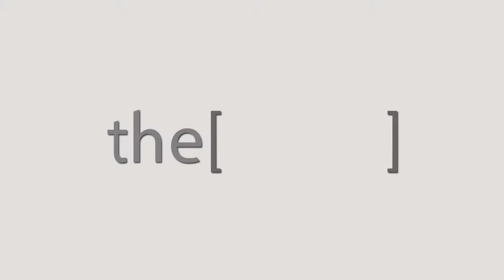ما هى مضاعفات مرض السكر وأهمية المتابعة الطبية لتجنبها / دكتور سمير حلمى أسعد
الأستاذ الدكتور سمير حلمى أسعد
أستاذ أمراض الباطنة ومرض السكر - كلية الطب جامعة الاسكندرية